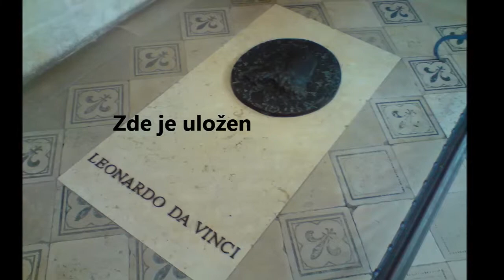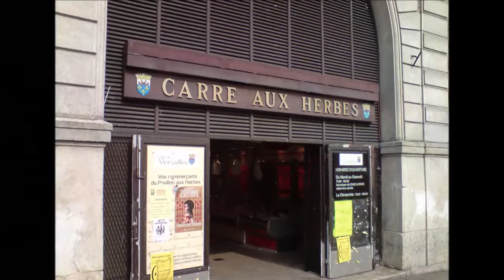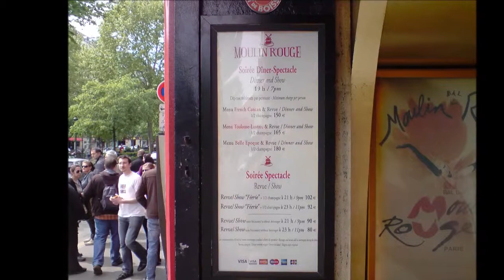Paříž a zámky na Loiře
Paříž,prohlídka zajímavých historických a kulturních míst spojená s prohlídkou zámků na Loiře.